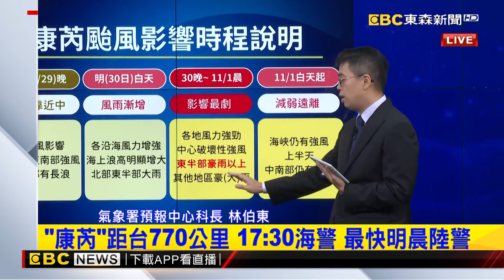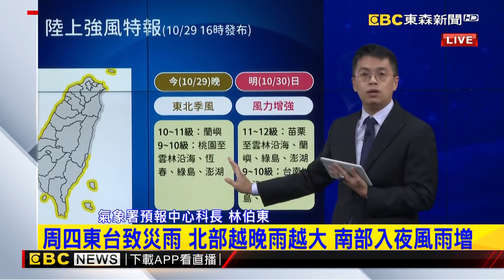【康芮颱風】康芮加速移動「開眼進逼」恐以強颱之姿來襲？！東部首當其衝「周四嚴防致災性大雨」@57ETFN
中颱康芮"開眼"逼近 氣象署17:30發布海警
洗刷報不準? 氣象署9點增預報 停班課公布恐延後?
微開眼了"康芮"增強ing 半徑將達300公里
康芮眼牆"恐現破壞性暴風"周四五影響最劇